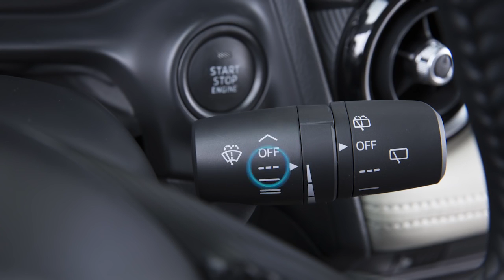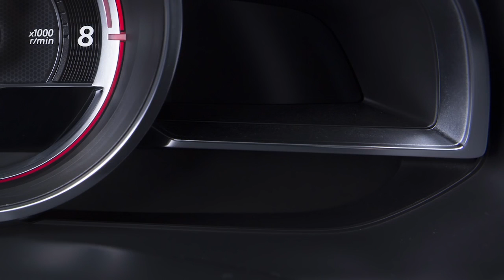Mazda Tutorial - Scheibenwischer - Schuster Automobile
Liebe Interessenten, in diesem Video erklären wir Ihnen die Funktionsweise der Intervall-Scheibenwischer, ggf. mit Geschwindigkeitsregelung oder Wischautomatik.

Wenn Sie noch Fragen haben, posten Sie einfach unter diesem Video, und wenn Ihnen das Video gefallen hat, freuen wir uns über Ihr Like. :-)

Schuster Automobile - dieser Name steht schon seit Jahrzehnten für außergewöhnliches Service und faire Preise. Als Kunde werden Ihnen ständig über 300 Lagerfahrzeuge zur Auswahl angeboten. Unser Spezialgebiet ist die Marke Mazda, jedoch bieten wir auch eine große Auswahl an Gebrauchtwagen wie z.B. Audi, BMW, Opel, Ford und VW. In unserer Werkstatt sind wir spezialisiert auf japanische und deutsche Fahrzeuge. Überregional sind wir jedoch auch bekannt für den Verkauf und die Reparatur von exotischen Fahrzeugen wie beispielsweise Porsche, Ferrari, Morgan, Jaguar, etc.